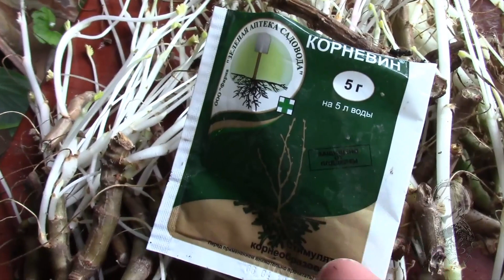ПЕЛАРГОНИИ ОМОЛАЖИВАЮ И ЧЕРЕНКУЮ.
Пеларгония. Почему надо делать обрезку? Как укоренять черенки пеларгонии? укоренять лучше в грунте. Пеларгония как обрезать
формировать кустики пеларгонии ЕкатеринаСнытко.24 марта 2021 года.
Приглашаю в группы по комнатным растениям.
referral=48200  Создаёте видео и зарабатываете!!